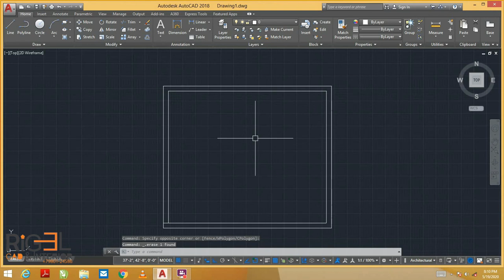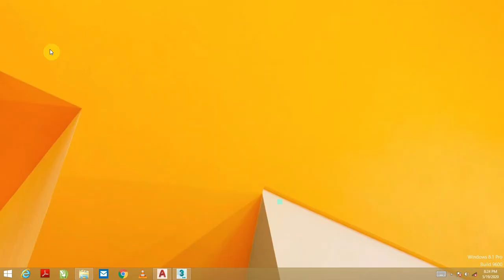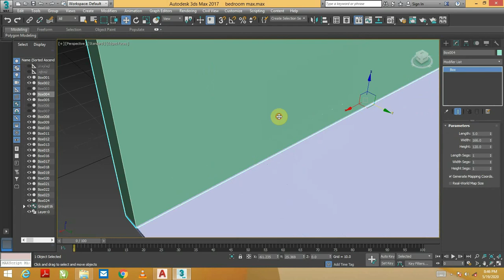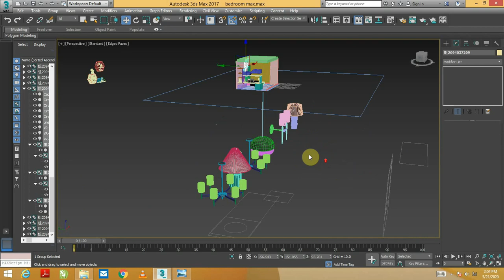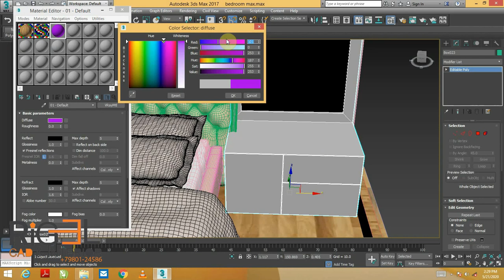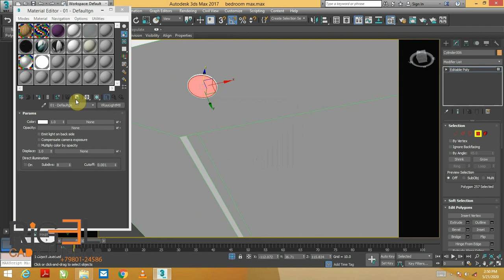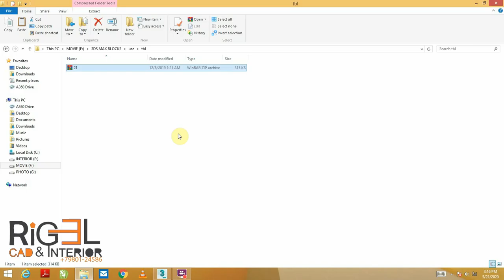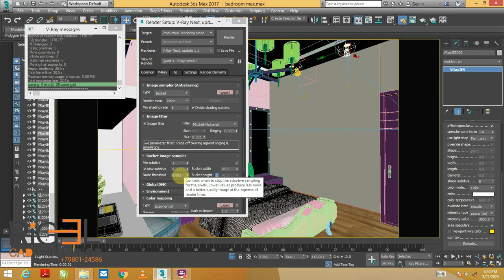bedroom modeling with vray tutorial with practice file || Rigel Interior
rigel interior
in this video i create for all beginner and Advance  level both of u can buy this video and so i tale u the tropic as follow :-
1.Autocad create a bedroom 13x11 with study table dressing unt etc
2. import file 3ds max and creating modeling full detaling
3.vray realistic view all material working mirror, stell, etc many more
4. how to take texture frm model when u texture will delete the file .
so u can buy this video and can give u practice file team viewer support also, it only
RS. 1049/- (Indian currency )only India
Other country $43
You can pay online bank, google pay, phone pay, etc
whatapps no. 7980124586 u can call also